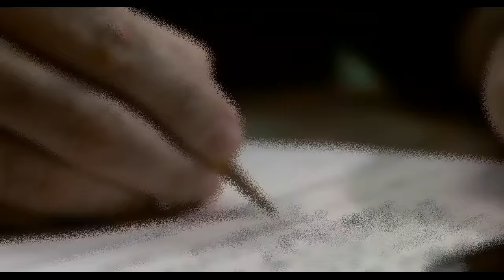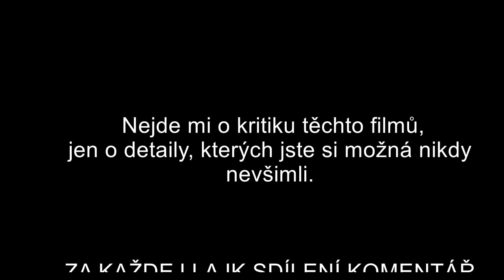Chyby ve filmu-TERMINATOR I +SEX SCENE